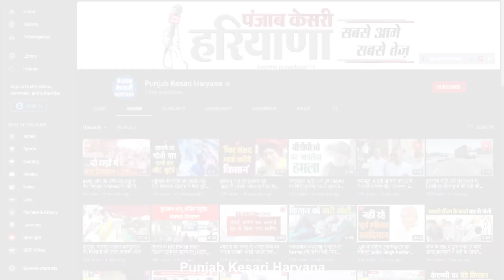Kaithal में फटी गैस की पाइपलाइन, सड़क को चीरती हुई निकली बाहर